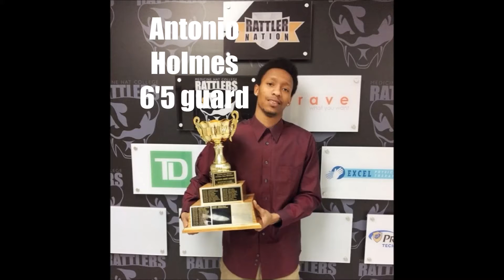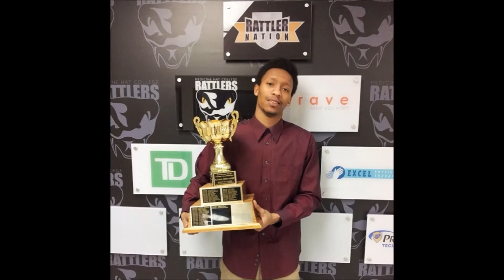Antonio Holmes #9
6'5 small forward from Zwolle Louisiana where he won 3 state championship at MVP 2009,this guard shows off his talent in Canada. He average 21 points a game. Attend University Of New Orleans 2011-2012... He can go...Bout ends of the court.